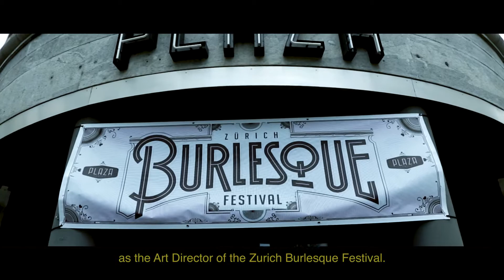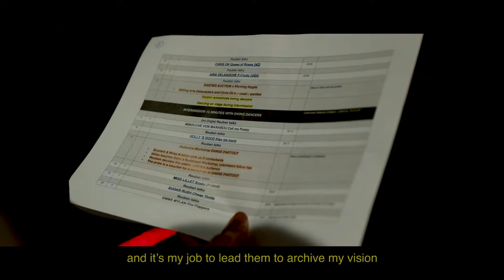Oh La La Cherie - The biggest Burlesque Show in Switzerland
Take a moment to watch the biggest Burlesque Show in Switzerland. this video shows the true facet of the artists when they train for the show. Motivation, energy and concentration are the factors they will need during this great day.

Emma Mylan is the Art Director and a Burlesque International Show girl who manage this event, and this is her journey.

Enjoy the documentary !

Video by Candré Mandawe